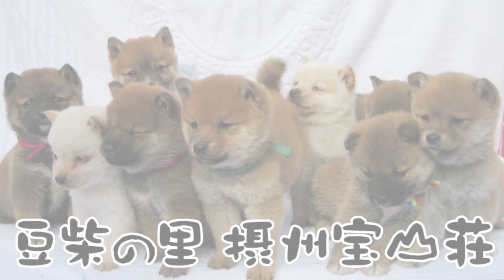【豆柴】子犬 8/28 男の子♂ 摂州宝山荘 mameshiba dog Puppy （mame shiba inu)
日本で最初の豆柴専門のブリーダー☆日本犬豆柴育成普及会・豆柴の里・摂州宝山荘　豆柴の事なら当舎にお任せ下さい☆

‪Shiba‬ ‪‎Inu‬ is a Japanese ‪‎dog‬.
Please look at the ‪‎cute‬ Mameshiba ‪‎puppy‬.
In ‪Japan‬, there are cute dog. It ‪‎Mameshiba‬ Village ‪Housansou‬.

shiba Dog